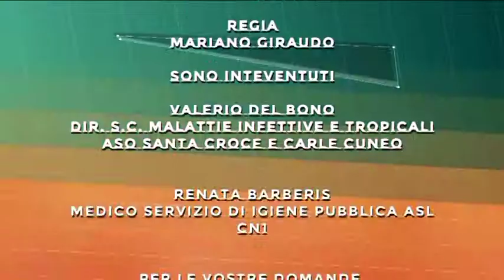pronto dottore 5 ottobre 2018